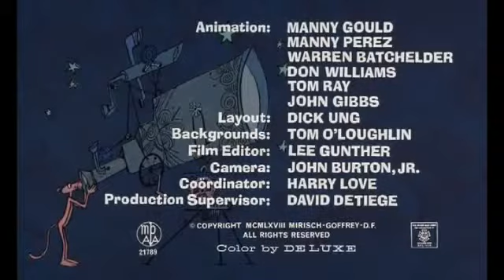Pink Panther 045 dolly bird.flv